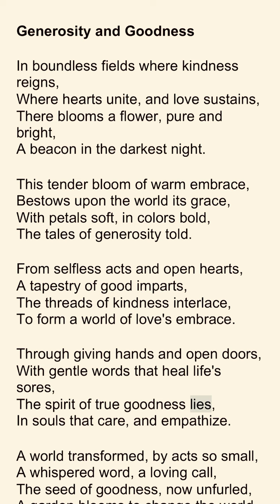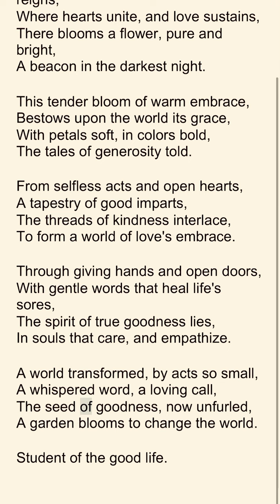Generosity and Goodness